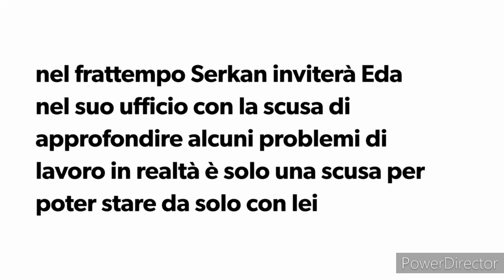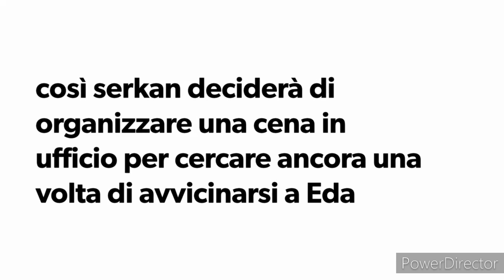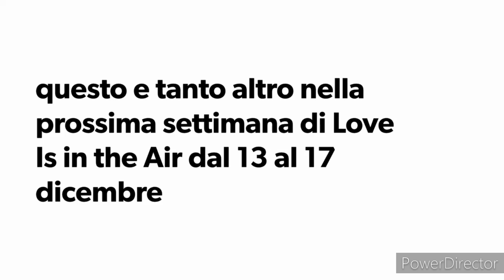Love is in the air 13-17 Dicembre. Serkan scopre la verità sulla piccola Kiraz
anticipazioni Love is in the air serkan scopre la verità sulla piccola kiraz